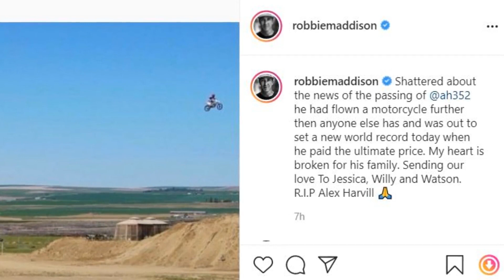Motorcycle Stuntman Alex Harvill Died In Crash: Attempting For World-Record Motorcycle Jump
Daredevil motorcycle stuntman Alex Harvill died in a crash Thursday while practicing for a record jump.at a Washington state airport, the Grant County Coroner’s Office confirmed. Harvill, 28, was trying to break the Guinness World Record for the longest motorcycle ramp jump – 351 feet – when he crashed.

Note: All the Photos usage in videos are taken from Google Image search by using advanced image search option. Usage rights: "free to use, share and modify .All the Information are collected from Google.We are very grateful to Google for the information

source
Wjbf.com